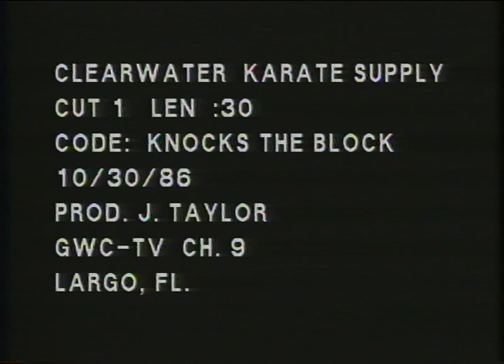1985 USA Karate - The Most Hilarious TV Commercials Of All Time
Step back in time to 1985 and relive the most hilarious TV commercials featuring USA Karate. From iconic figures like Elvis Presley to martial arts legends like Joe Lewis and John Graden, this compilation is a must-watch for any karate enthusiast. Join us as we dive into the world of karate curriculum, inspired by the likes of Tony Robbins, and explore the captivating moments from the USA Karate TV show. Get ready to laugh, learn, and be entertained by the best of USA Karate on television.